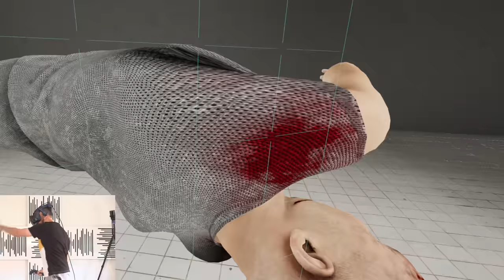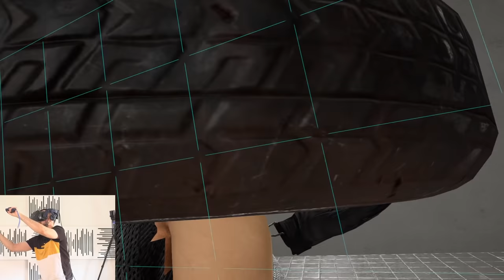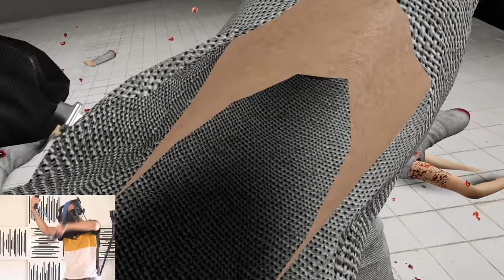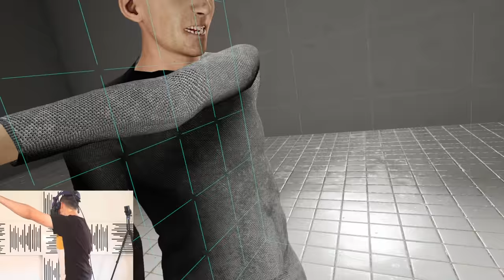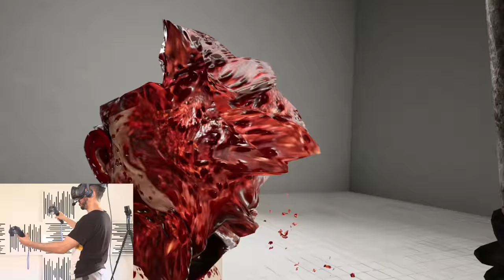CE JEU EST EXTRÊMEMENT VIOLENT !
De retour sur Blood Trail en VR